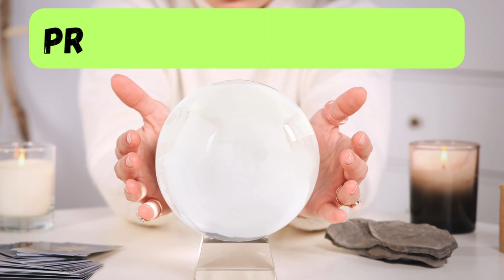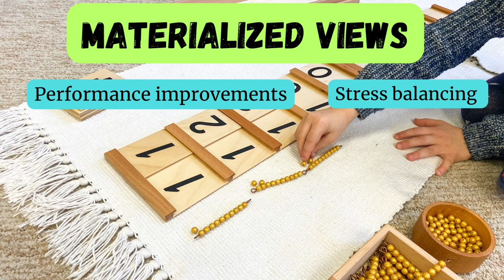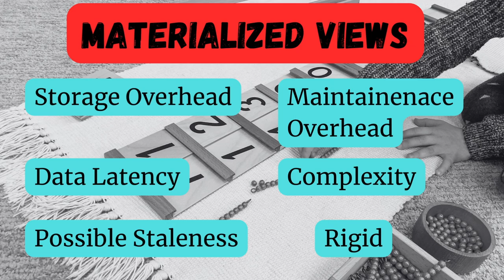Why Data Warehouses are the Future of Data Science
In this video, we delve into the scenario of data science on data warehouses, highlighting both the challenges and benefits. We discuss the complexities of integrating data from various sources, ensuring data consistency and accuracy, and the labor-intensive process of data cleaning and preprocessing. We also examine the difficulties in maintaining performance at large scales, handling real-time streams, and ensuring security and compliance. Despite these challenges, data warehouses offer significant advantages for SQL queries, historical data storage, and business intelligence use cases. We also cover the pros and cons of using materialized views, which can speed up complex queries and reduce load but also require extra storage and maintenance. Join us to understand the evolving role of data warehouses in data science and business analytics.